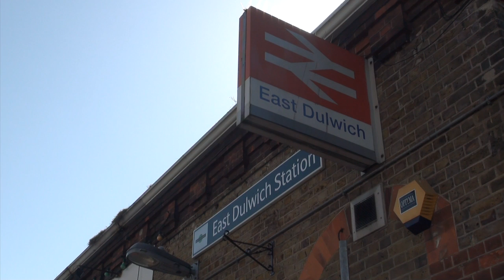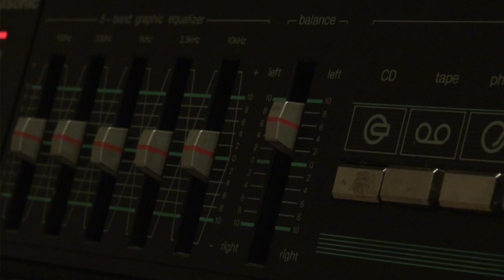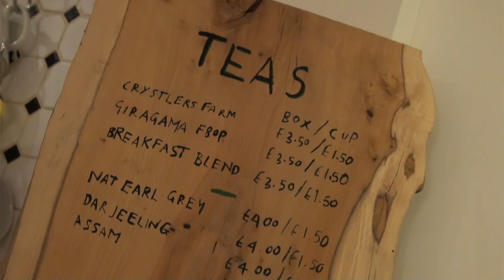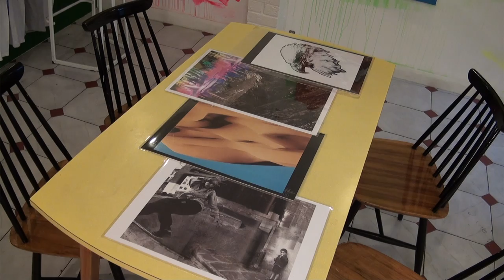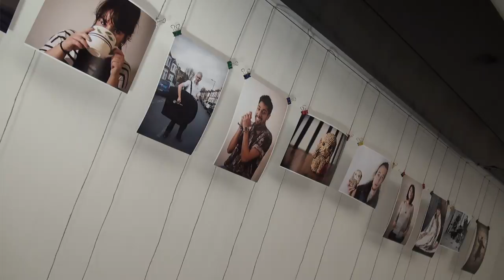T.co.SE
As stated on their website, T.co.SE is a small basement Art Gallery and Tea room based around a group of young local artists. It is a collaborative project aimed to exhibit and sell the work of upcoming artists in a self-sustained and talent nurturing environment.

You can visit T.co.SE either in store at '89b Lordship Lane, East Dulwich, London' or on their

This short Documentary was made by 'Film Studies (BA) Hons' students at Kingston University, London.
Director:   Aston Line
Producer: Charles Prest
Editor:      Midath Hayder